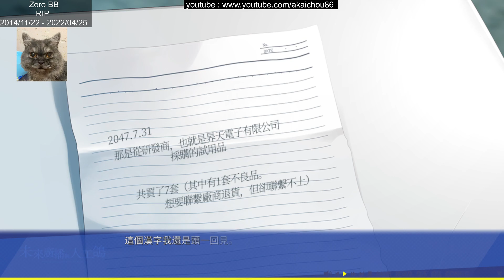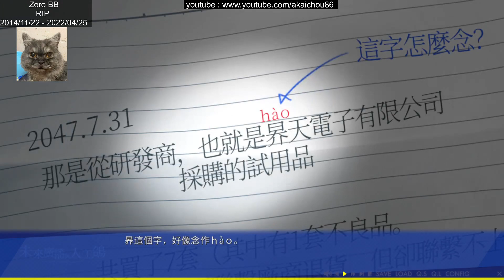未來廣播與人工鴿 The Future Radio and the Artificial Pigeons - 10